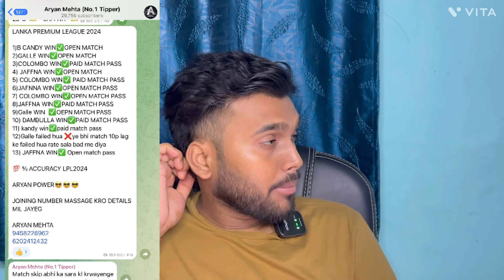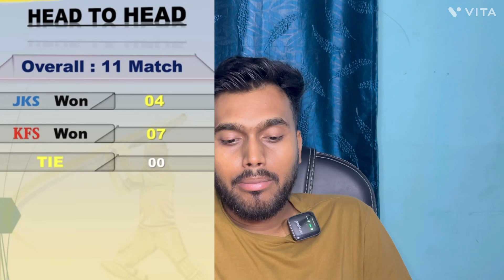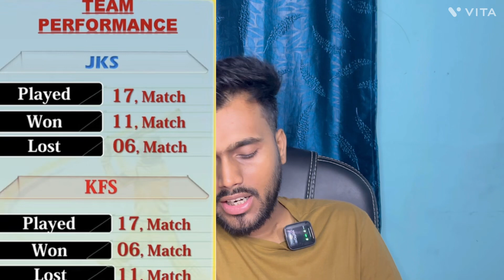KFL vs JK Dream11| KFL vs JK Dream11 Prediction|Kandy Falcons vs Jaffna Kings LPL T20 Predictions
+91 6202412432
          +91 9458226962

KFL vs JK pitch report
KFL vs JK match stats
KFL vs JK dream11 team today
KFL vs JK today match prediction
KFL vs JK LPL T20 2024
KFL vs JK T20 2024
KFL vs JK T20 highlights
KFL vs JK highlights
KFL vs JK dream11 analysis
KFL vs JK best dream11 team
KFL vs JK dream11 team prediction
KFL vs JK 2024 Playing11
KFL vs JK T20 2024 MLC
KFL vs JK playing 11
Match Preview & Analysis
KFL vs JK head to head
KFL vs JK live score
KFL vs JK live match
KFL vs JK T20 Dream11 Team
KFL vs JK T20 Match Prediction
KFL vs JK dream11 best team
KFL vs JK Dream11 prediction
KFL vs JK match prediction
KFL vs JK Live
KFL vs JK T20
Kandy Falcons vs Jaffna Kings 2024
Kandy Falcons vs Jaffna Kings Lanka Premier League
Kandy Falcons vs Jaffna Kings T20 Dream11 Prediction
Kandy Falcons vs Jaffna Kings
Kandy Falcons vs Jaffna Kings 2023 dream11
Kandy Falcons vs Jaffna Kings T20 Match
Kandy Falcons vs Jaffna Kings Live Stream
Kandy Falcons vs Jaffna Kings Live Streaming
Kandy Falcons vs Jaffna Kings Head To Head
Kandy Falcons vs Jaffna Kings Match Prediction
Kandy Falcons vs Jaffna Kings Dream11 Prediction

cricket LPL  final match prediction
Lanka Premier League astrology predictions
Lanka Premier League today match prediction
today LPL  match dream11 prediction
match prediction LPL
LPL  match prediction
tomorrow LPL  match prediction
LPL  match today prediction
Lanka Premier League Toss Prediction
LPL  match predictions today
cricket LPL  match winning prediction
match prediction cricket LPL
today LPL  match win prediction
who will win today match prediction LPL
LPL  2024 match prediction
Lanka Premier League  match and toss prediction
astro prediction for LPL  match by match
LPL  match astrological predictions
Lanka Premier League 2024 all match prediction